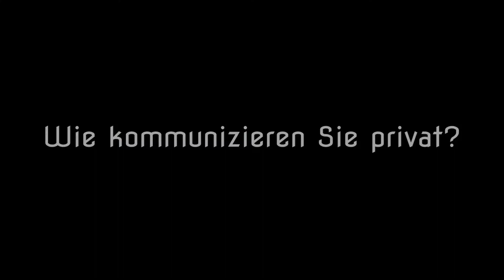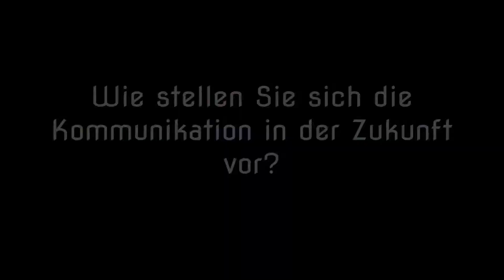LUR Zukunft der Kommunikation